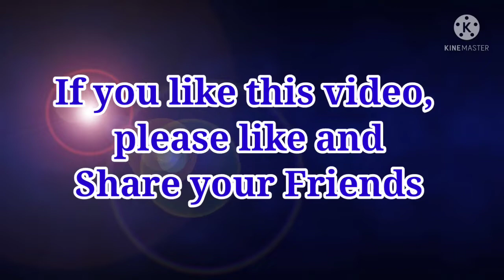Bird feeder || How to make Bird feeder || Simple and Easy Bird feeder